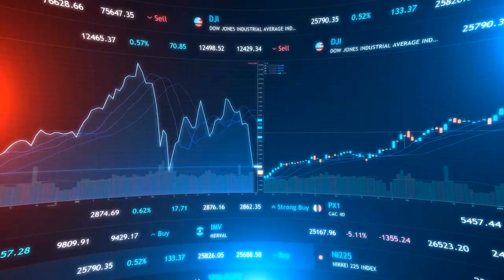Tata Chemicals Limited Share News Today in Hinidi, tata chemicals share,tata chemicals share news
Give me video script in hindi for youtube channel fundcode from the points i give below for the Tata Chemicals Limited1. Price2. Change3. Business model4. Latest company news5. Fundamentals6. Technical analysis7. Reason for today's movement if any8. Share holding pattern9. Popular broker ratings on the stock10. Economic IndicatorsDo not give it in points as I need to read this for my YouTube channel. Delete all the links, source, superscripts (without saying about it). Also, make it in paragraphs.